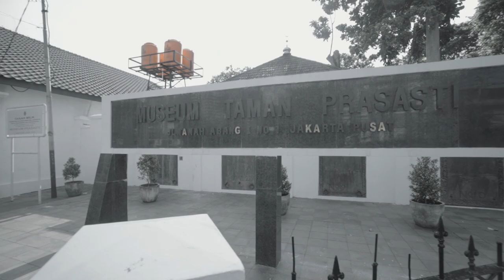Pieter Erberveld Sang Hero Batavia